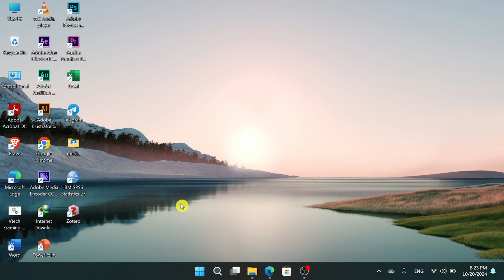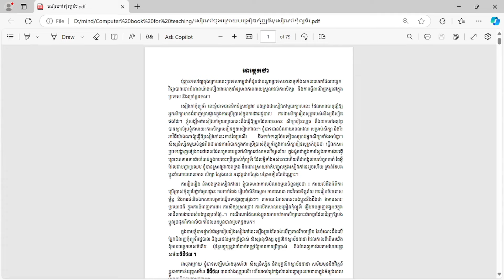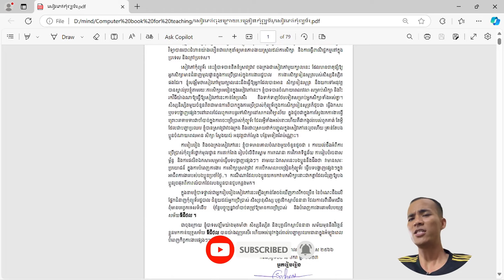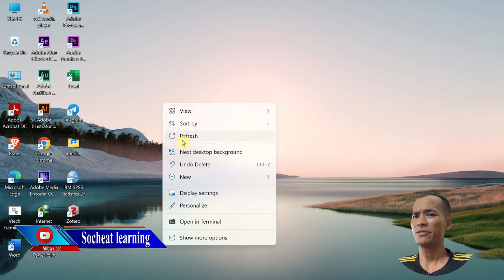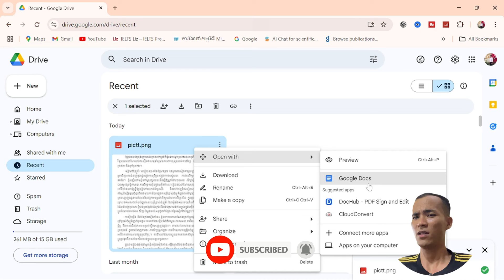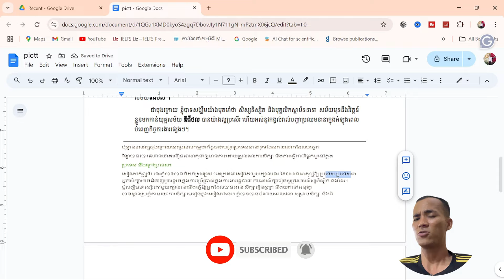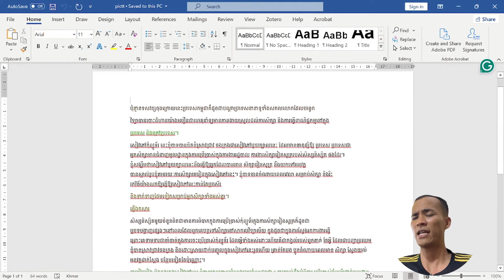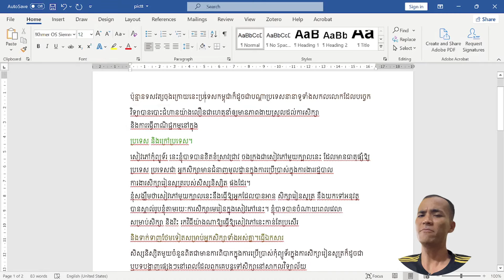បំលែង PDFជាអក្សរខ្មែរ ទៅ Ms Word??|What's the SECRET to Converting Khmer PDFs to Ms words in Minutes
សួស្ដីបាទ វីដែអូនេះនិងបង្ហាញបងប្អូនពីរបៀបក្នុងការបំលែង pdfជាអក្សរខ្មែរទៅ ms word ងាយៗបងប្អូនពុកម៉ែជាទីស្រឡាញ់

  ​​​​​​​​​​​​​សុំទោសជាមុនផងបងប្អូនបើសិនមានកំហុសខុសឆ្គងត្រង់ណាមួយសូមមេត្តាអភ័យទោស បើបងប្អូនមានចម្ងងត្រង់ចំណុចណាសូមបងប្អូនខមិន​comment នៅក្នុងក្រោម វីដេអូ។ ខ្ញុំនិងឆ្លើយតមបងប្អូននៅរាល់ចម្ងងទាំងអស់
 ដែលបងប្អូនបាន comment។ ហើយក៏លើទឹកចិត្តសម្រាប់ខ្ញុំក្នុងការធ្វើ វីដេអូបន្តទៀត សូមអរគុណ!!
 Hello everyone here today I'm going to show all of you how to convert pdf files to Ms word easy way.